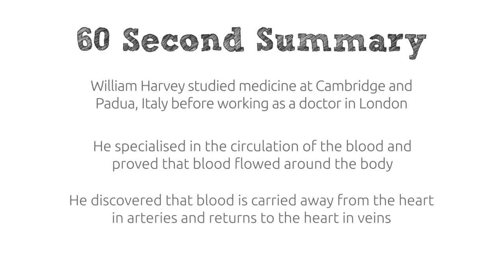William Harvey | Circulation | An Introduction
Part 1 of 2 videos, this one gives a quick introduction to William Harvey and looks at his work around blood and circulation.
This is part of a series of videos created for education, complete with keywords & a summary of key points to recap at the end.
Created for KS4 education, Key Stage 4, Medicine & Health